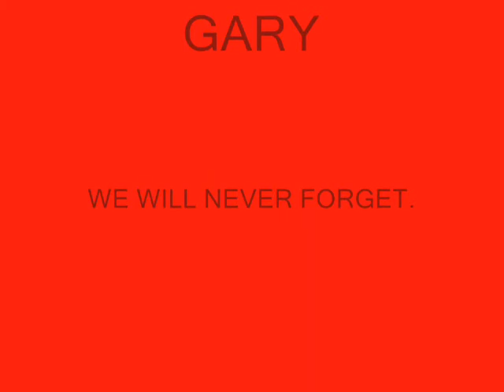Gary The Bus Driver: In Memoriam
The last memoirs of Survivor Fiji's Gary Stresomething, aka Papa Smurf, aka Gary The Bus Driver. You are loved and missed.